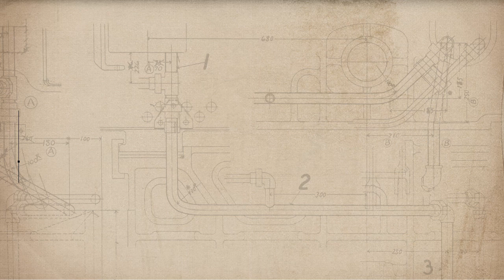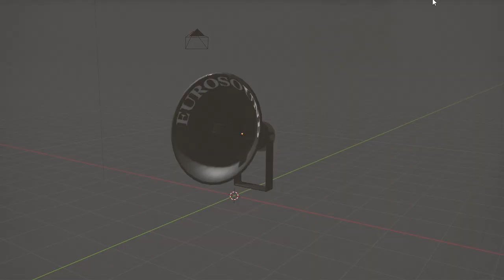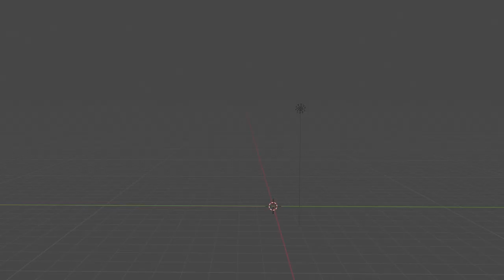パンダヒーロー 10年ぶりに 描いてみた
一番最初に投稿した動画と同じ題材で改めて描いてみた動画です。
米津さんも去年10年越しにこの子達を描いてたのでその絵に触発されております。
名曲だなあ。